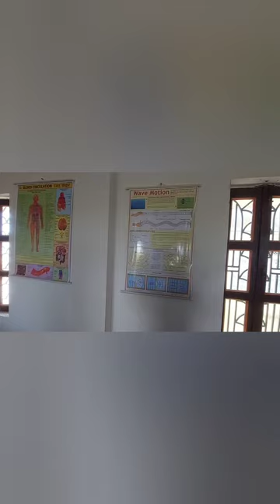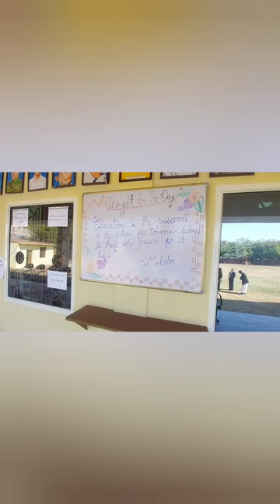Don Bosco Academy Lalitpur Budwar Road Lalitpur Inspection